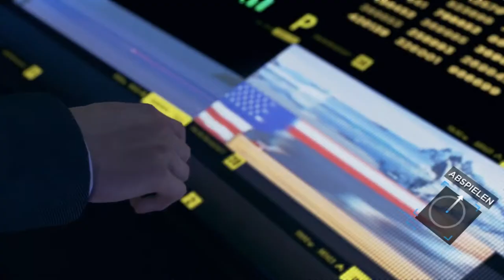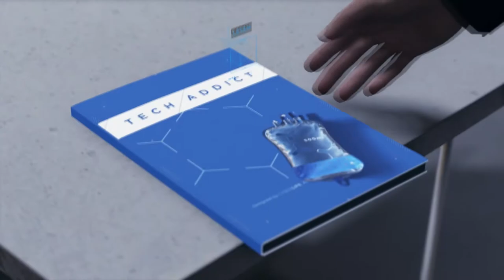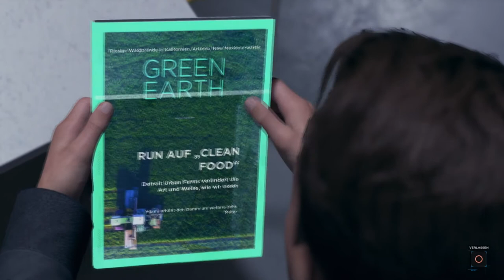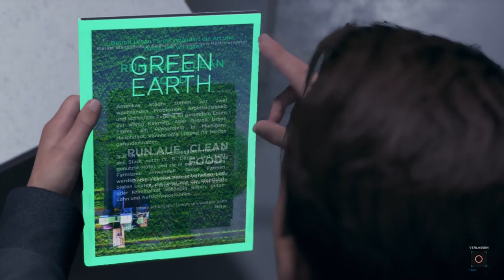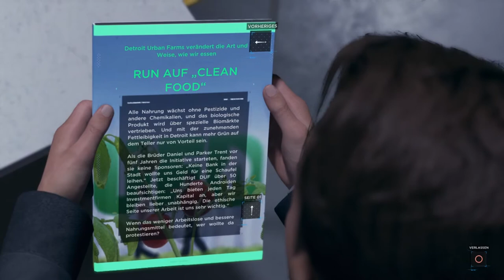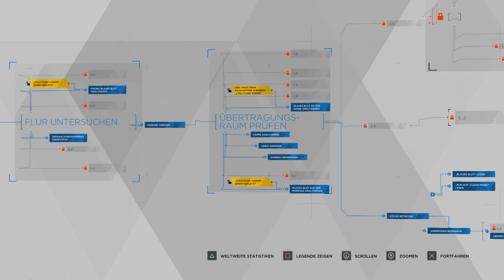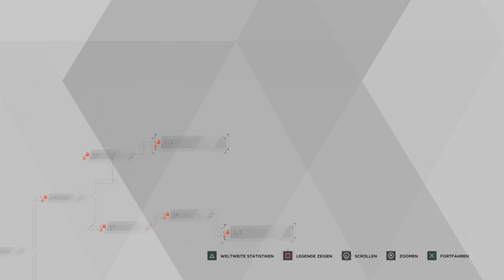Connor macht einen Fehler - Detroit Become Human - #22